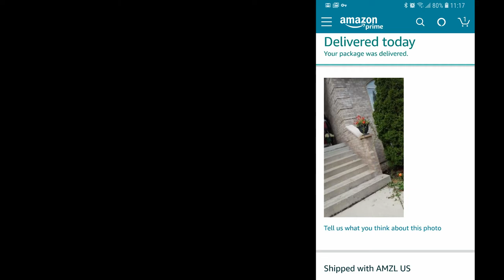Delivery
Solving the mystery of the strange Amazon delivery photo.